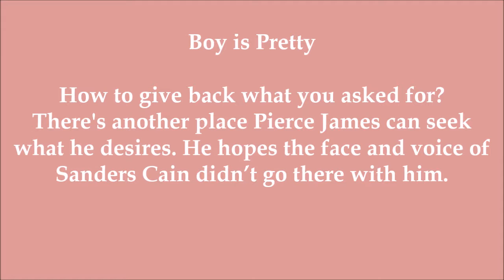Club Evolve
At club Evolve there are no closed doors.
These guys want their men soft, consenting, and ready when they are! So come in and feel the heat.